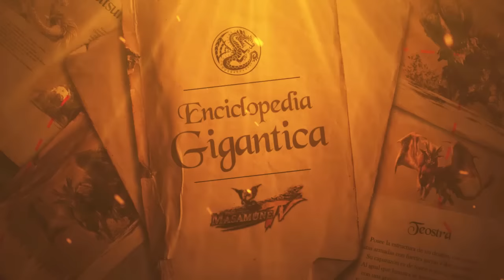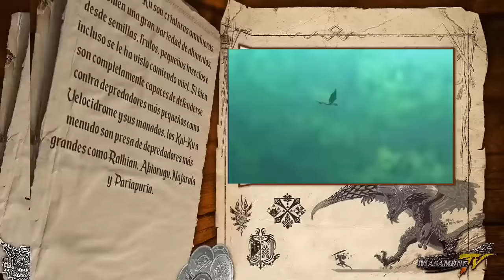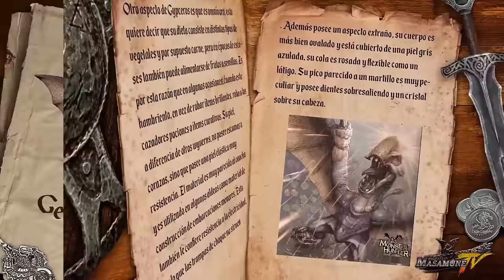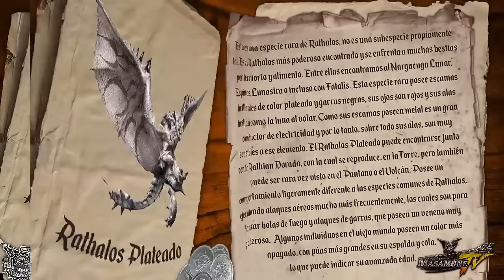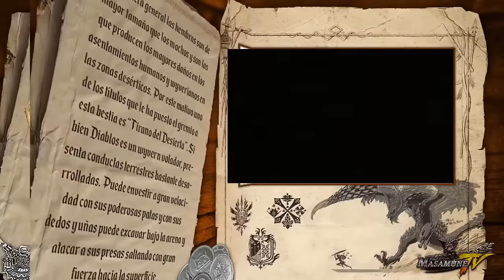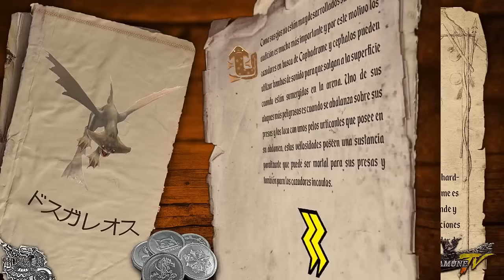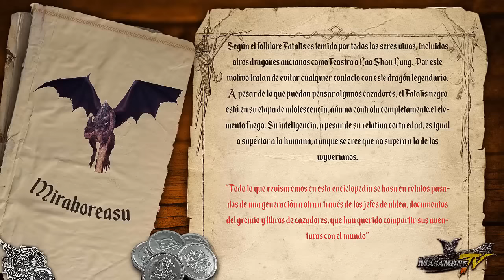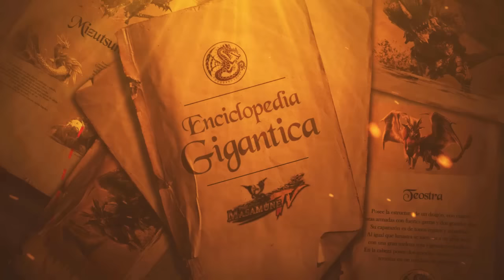Monster Hunter Lore - Monstruos de la Primera Generación (Compilado)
En este video les hago un compilado de la enciclopedia gigantica de todos los enemigos de la primera generacion. Espero que les guste, sobretodo a los que les gusta dejarla como podcast. Solo tiene una introduccion y luego es solo lore.